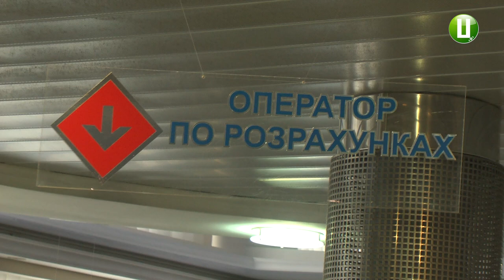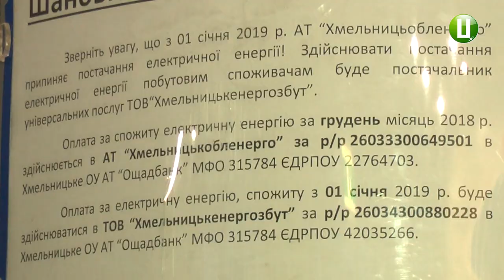Нові платіжки за світло: куди і як платити за електроенергію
У приміщенні абонентської служби товариства «Хмельницькенергозбут» стоять черги. Абоненти енергопостачальної компанії кажуть, прийшли сюди аби з’ясувати куди і як платити  за електроенергію. Зробити цього без відвідування товариства вони не можуть.